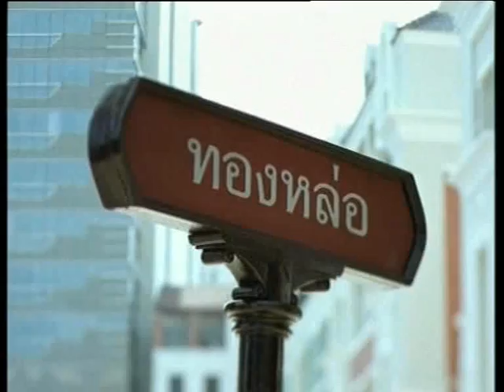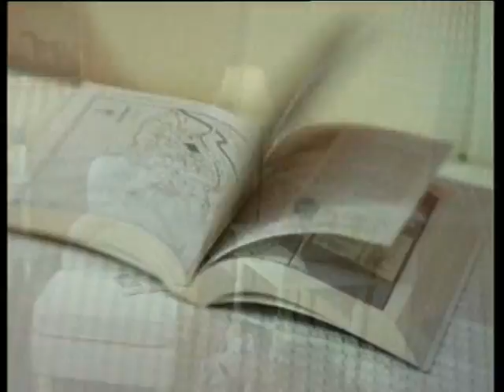BanKlangMuang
BanKlangMuang, Kamo House